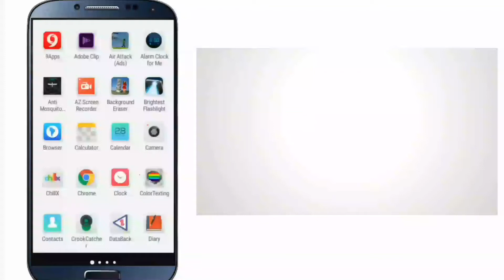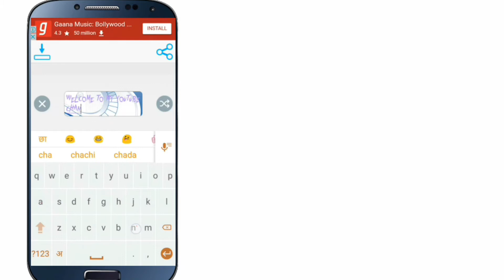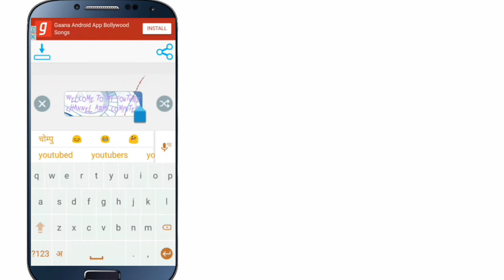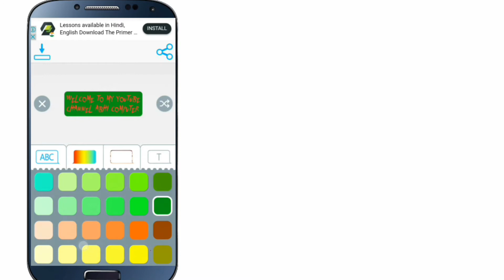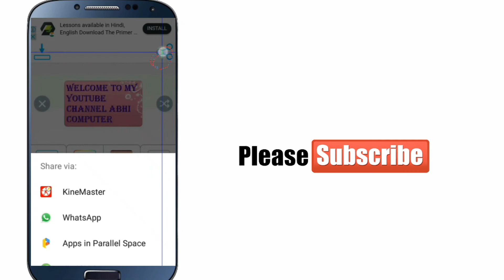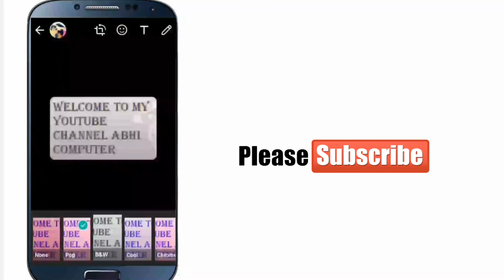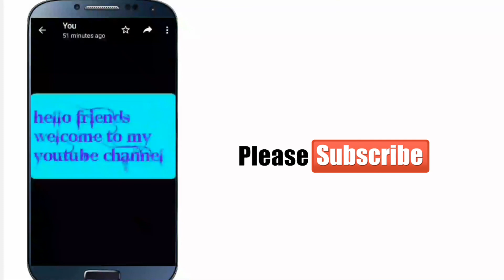Whatsapp Message Text Colour, Background new messeging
Text Intro kaise Banaye Green Screen Effect Download Kaise Kare use